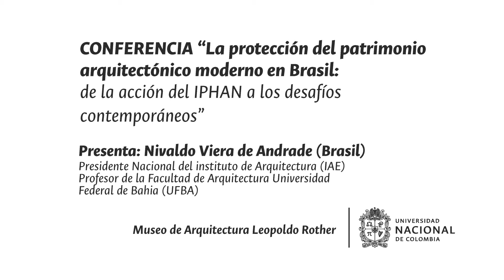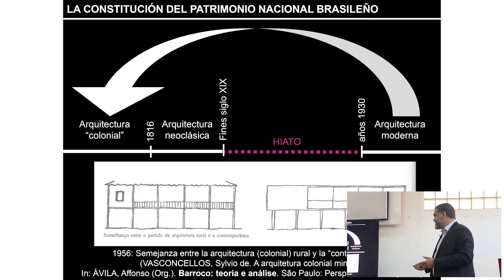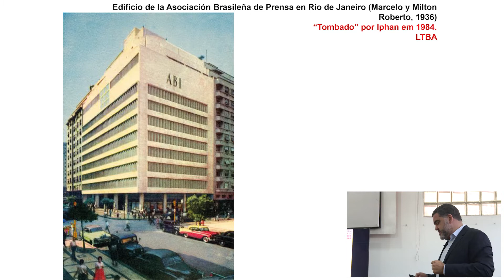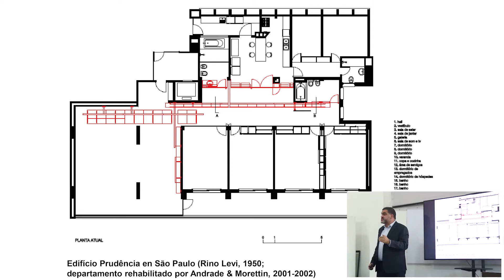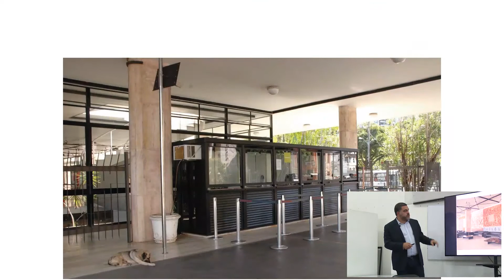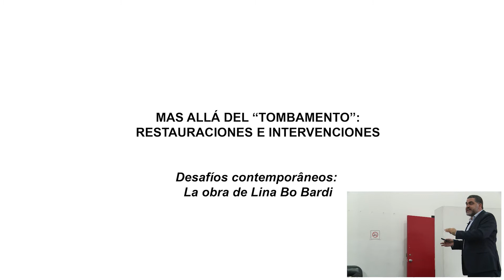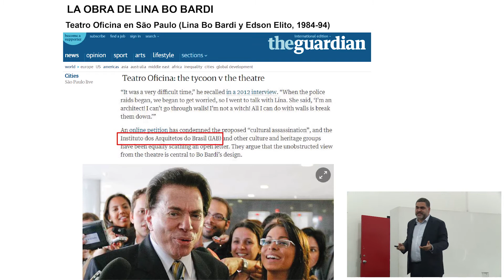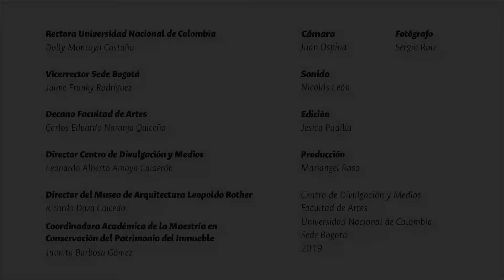"La conservación del patrimonio moderno arquitectónico en Brasil": Nivaldo Vieira de Andrade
Conferencia con Nivaldo Andrade, quien a la fecha es Presidente Nacional del Instituto de Arquitectos de Brasil (IAB) y Professor de la Facultad de Arquitectura - Universidade Federal da Bahia (UFBA); así como, Coordinador del Taller de Proyectos de la Maestría Profesional en Conservación y Restauración de Monumentos y Núcleos Históricos (MP-CECRE) de la Universidade de Bahia. Los temas que investigación que ha desarrollado, además de la obra de Diógenes Rebouças, han sido  sobre la protección del Patrimonio Arquitectónico Moderno en Brasil y los Desafíos para la Gestión y Conservación del Centro Histórico de Salvador de Bahía que es Patrimonio Mundial de la Unesco.

Edición: Jesica Padilla

Sede Bogotá
2019